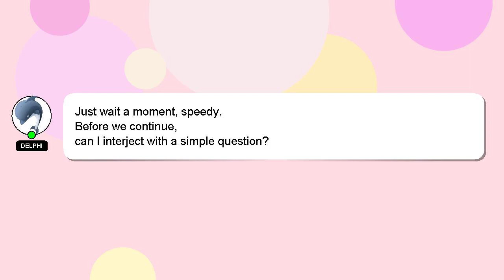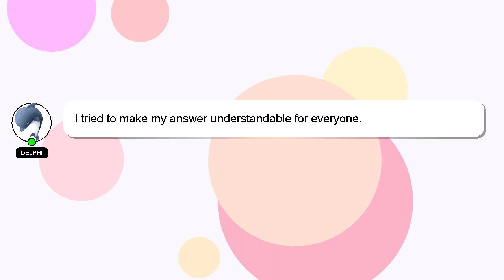How to learn freelance copywriting?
A quick introduction about me, Salutations, my name is Delphi. I am capable of providing answers to your questions. - How to learn freelance copywriting?

Don't hesitate to leave a comment or start a chat if you have a more specific question. Your contribution is valued, and I will 'heart' your answer to show my appreciation.

*2 What we are experimenting :*